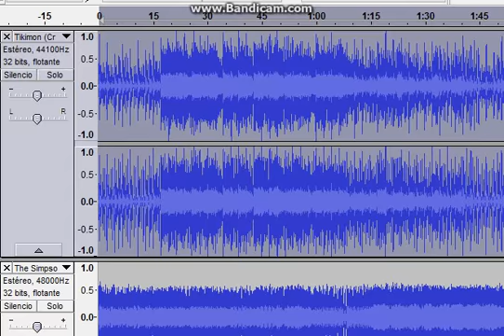Jenny Wakeman sings Tikimon my Version and Nightmare Bonnie sings Halloween Havoc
This is the sing in this case